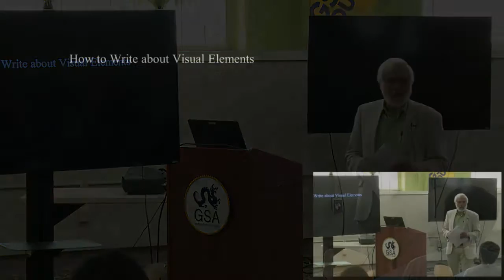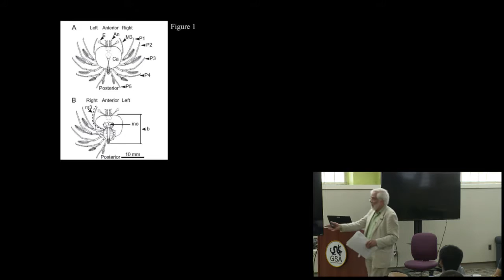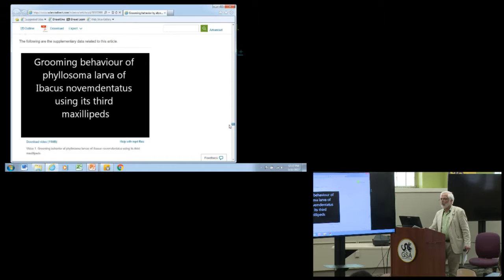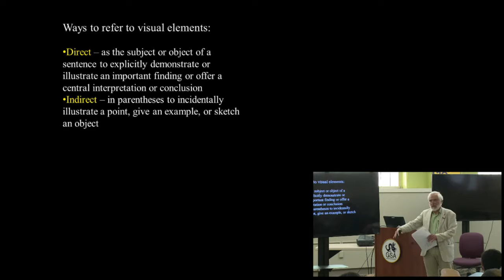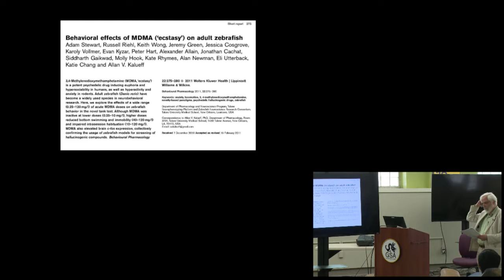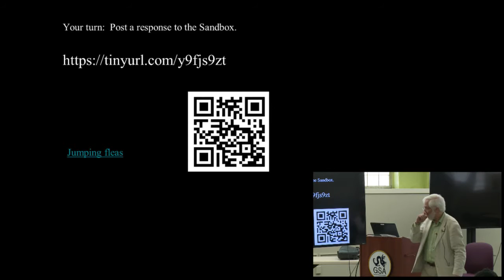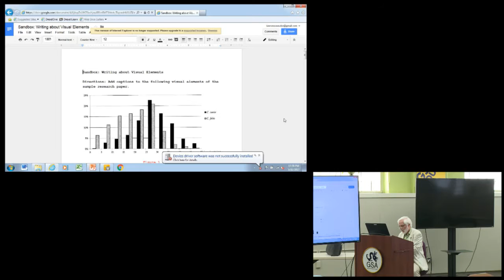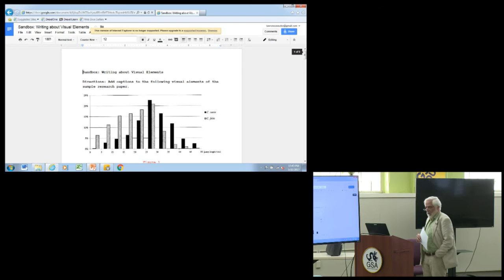DGWISE Writing Bootcamp 5/31/17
DGWISE presents a writing bootcamp taught by Dr. Lawrence Souder focused on how to refer to visual elements in research writing.